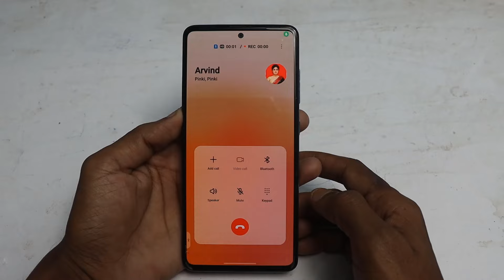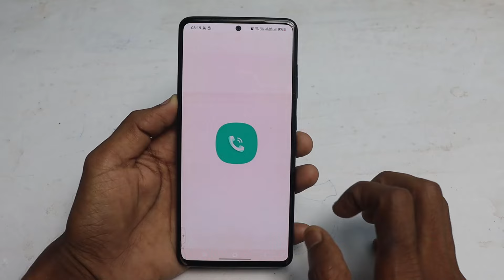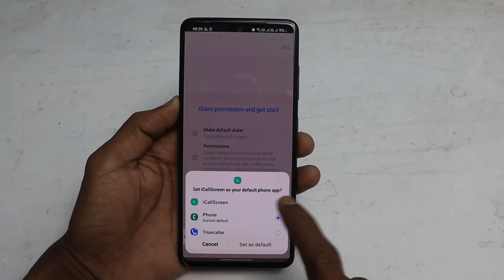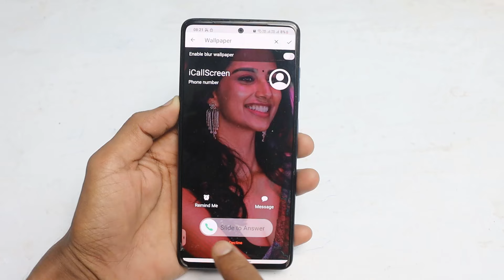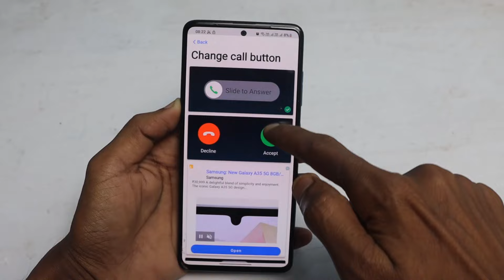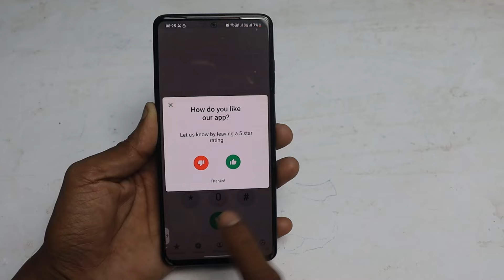Call Aane Par Full screen Photo Kaise Set Kare | Fullscreen Caller ID Android smart phone | apply